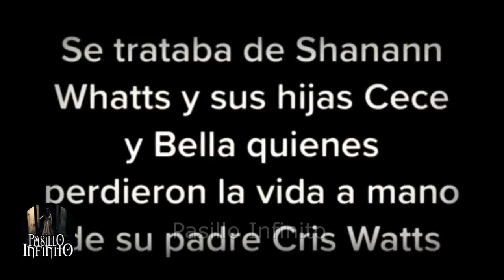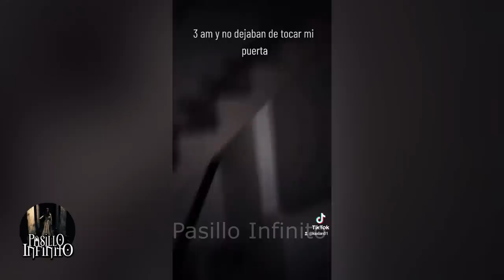4 Casos de Niños Fantasmas Aterradores en Video l Pasillo Infinito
Te presnetamos 4 Casos de Niños Fantasmas Aterradores en Video